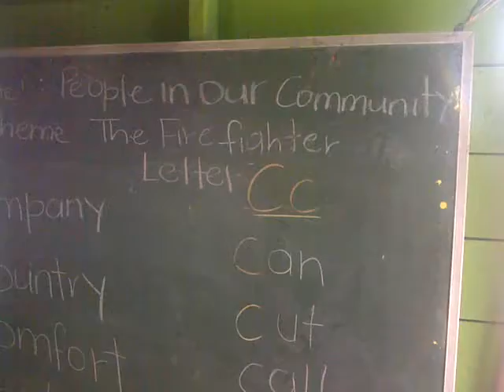Dr Shawn Linton - At the St Gala School Jamaica, W.I.